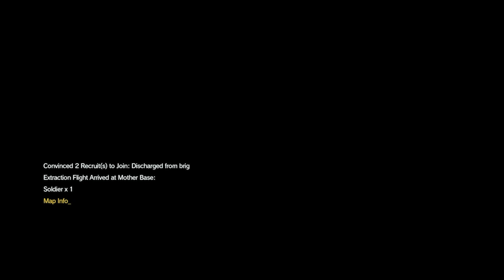Zagrajmy w Metal Gear Solid V The Phantom Pain odc 40 - Przeklęte Dziedzictwo [Napisy PL]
W tym odcinku przechodzimy E4 A2 "Przeklęte Dziedzictwo".